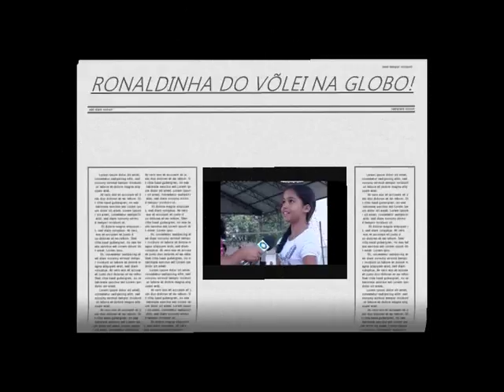CAROL-A RONALDINHA DO VÔLEI NA GLOBO!-CANAL1000= O MELHOR DO BRASIL!!!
-CANAL1000 - CANAL NO YOUTUBE DE ENTRETENIMENTO E VARIEDADES -